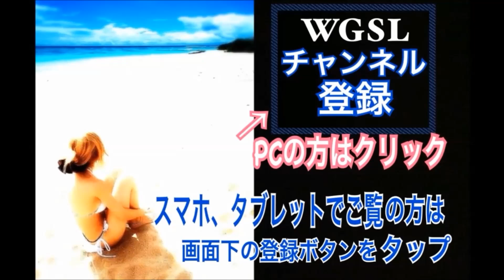WGSL 右足ベタ足！アイアンショット【Takuya】WGSLスイングコンサルgolfゴルフ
2015’某ゴルフ倶楽部のクラチャン獲得のTakuyaさんの強烈なダウンからのフル旋回でのアイアンショットです。